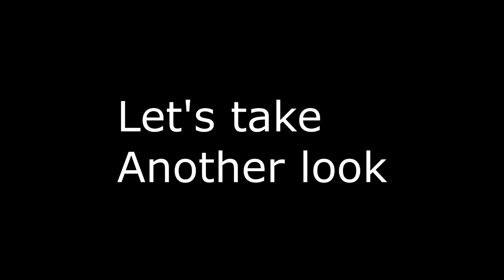Prisoner's Soul caught floating through walls in maximum-security jail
This spooky footage appears to show a mysterious black spectre float through the walls of a maximum-security prison .

Creepy CCTV captures the apparition drift up from the ground and into the jail where lags have been hanged in the past.

Stunned staff at Campo Grande prison in Brazil raised the security alarm after mistaking the spirit for a prisoner trying to escape.

But the eerie footage was shared on social media this week and spooked viewers are sure the spectre is a ghost. State Penitentiary Administration Agency denied the video captured a ghost haunting the jail.

It instead claimed the black figure was the shadow of someone moving in the slammer.